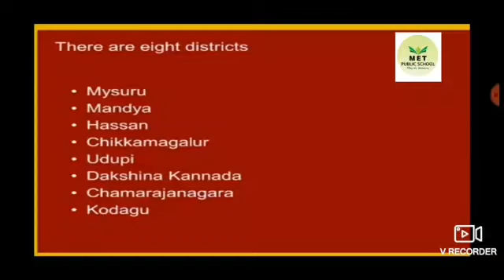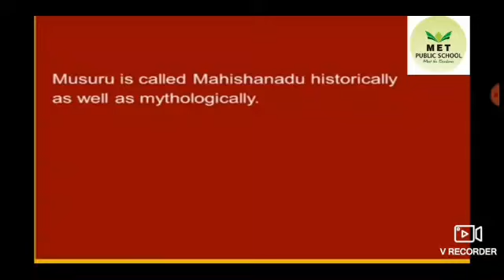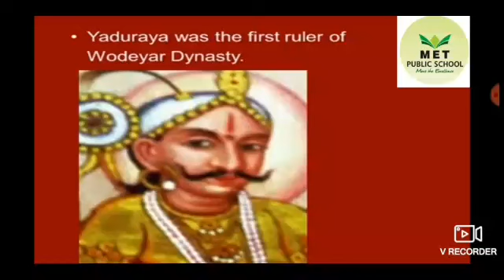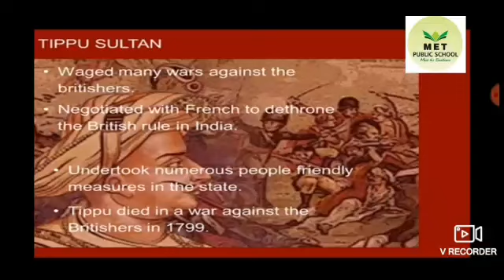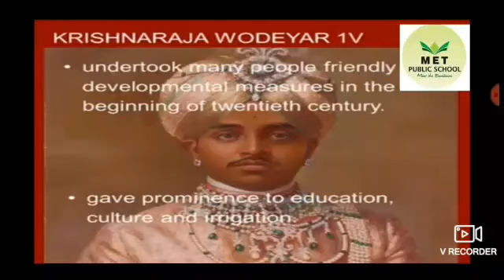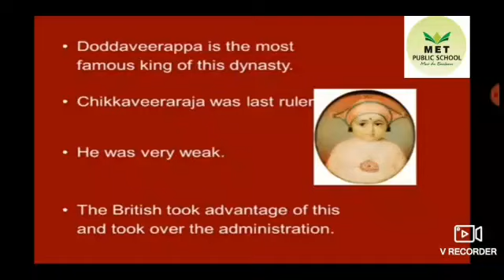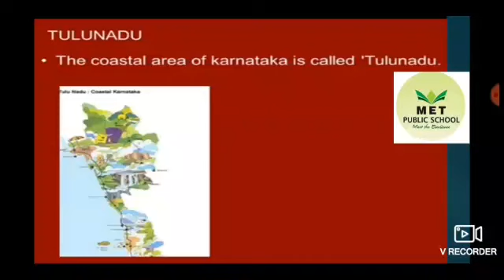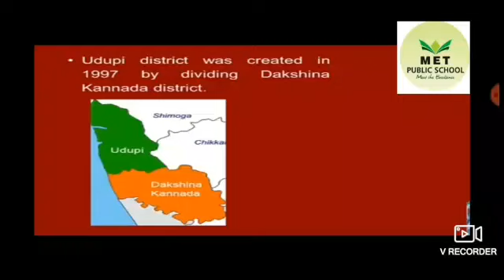Class-6.... Social Science.... OUR KARNATAKA (MYSORE DIVIDED)